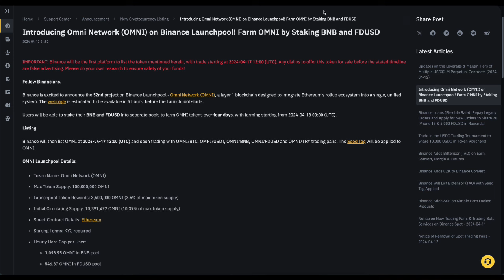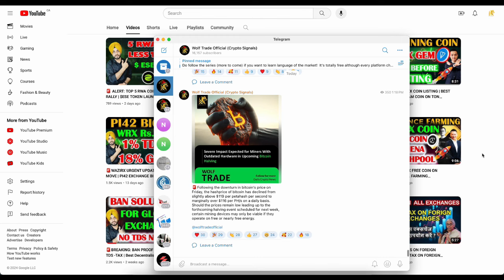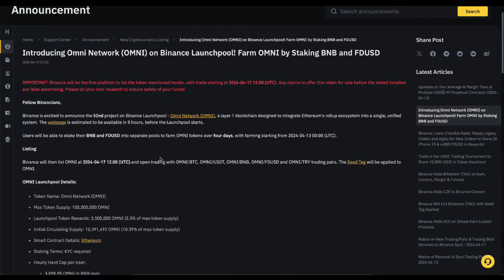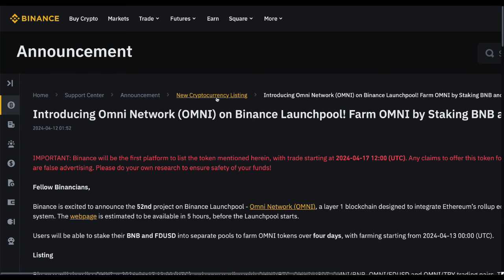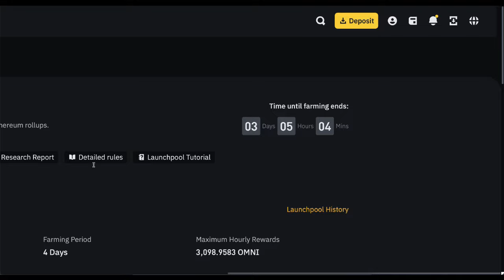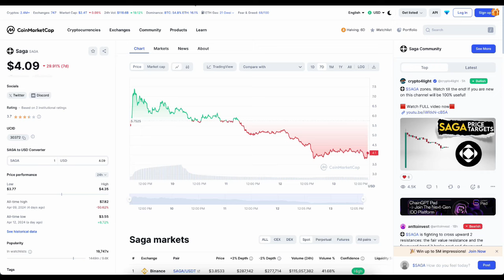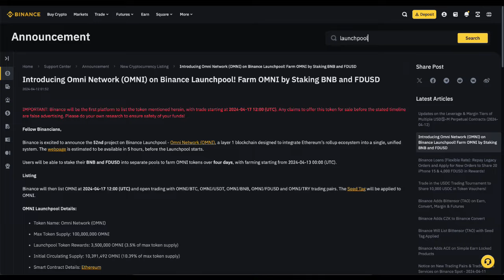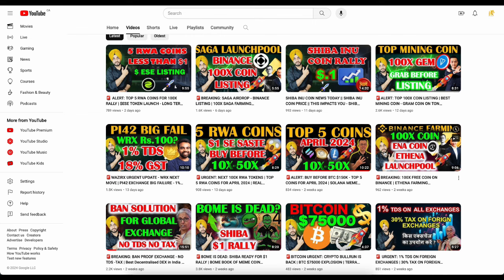🚨BREAKING: OMNI NETWORK LISTING ON BINANCE | 100X OMNI COIN FARMING LAUNCHPOOL | PI NETWORK UPDATE